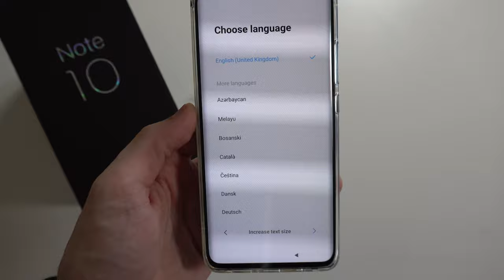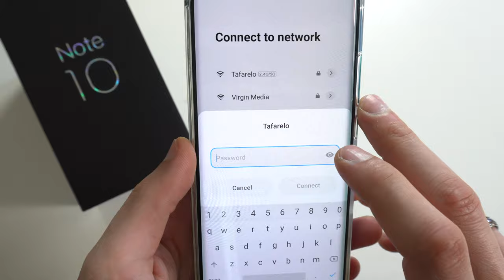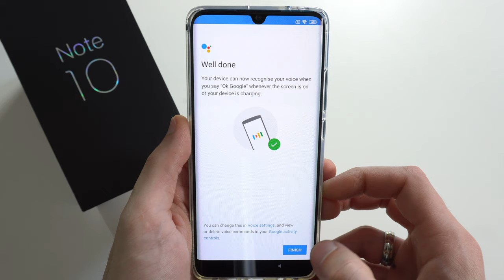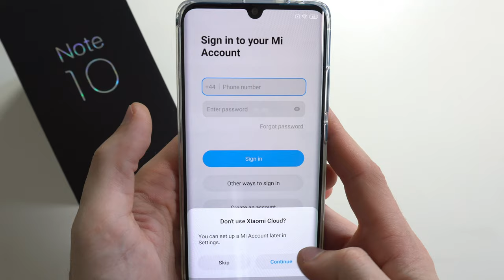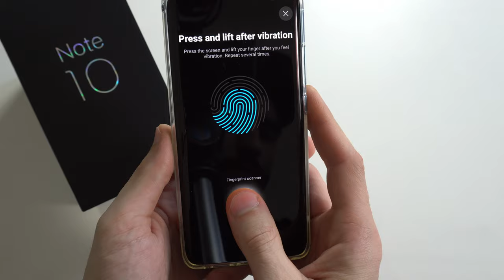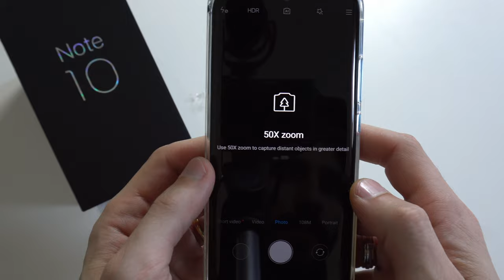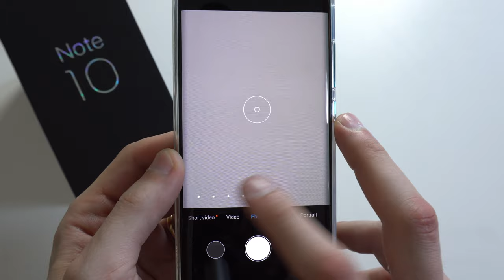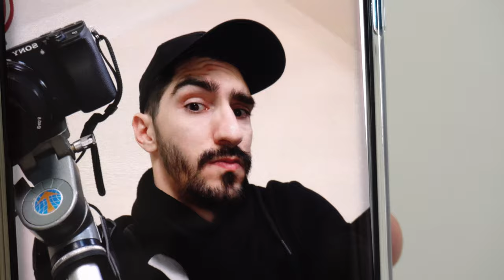UNBOX E INICIALIZAÇÃO XIAOMI MI NOTE 10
Fala jovens, beleza?
No video de hoje vamos fazer o unbox do Xiaomi MI Note 10 e vamos fazer a primeira inicialização dele, espero que gostem, qualquer duvida poste nos comentarios, e em breve vou fazer outro video mostrando um pouco do potencial da camera.